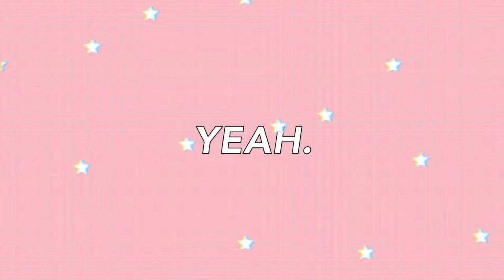ASKING GUYS QUESTIONS GIRLS ARE TOO AFRAID TO ASK! *unexpected*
PLEASE WATCH THE VIDEO IN THE HIGHEST QUALITY 🤪

buttt, would you look at that - i’m already on my second video!! thank you SO SO much for all the love & support so far. please continue to watch, like, share, hit the notification bell & SUBSCRIBE if you haven’t already :))

stay safe & see you sooooon!!